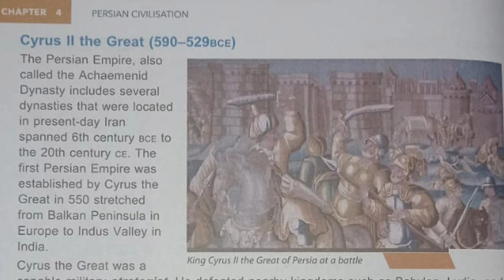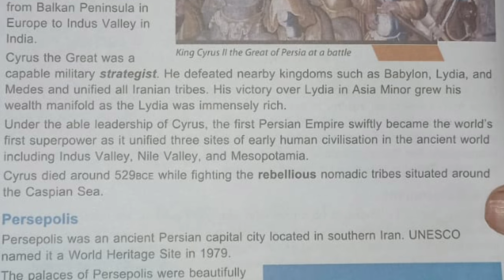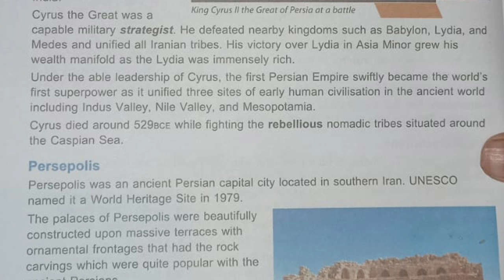Cyrus II the great Chapter 4 Persian civilization window to World History Class 6 pg# 42